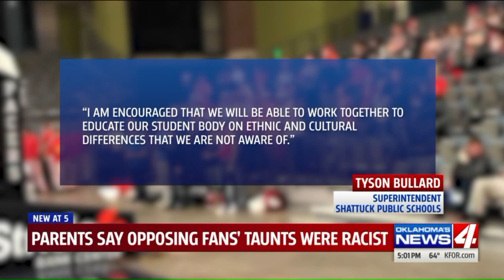Basketball Parents Outraged After They Say Opposing Team Was Racist Toward to Native American Player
Basketball parents are outraged after they say another team taunted their children during a tournament.